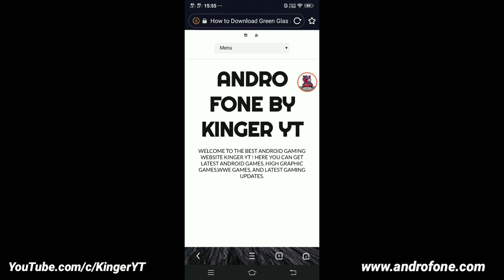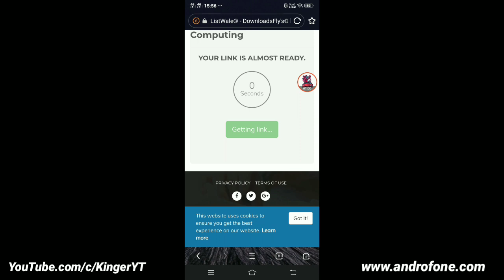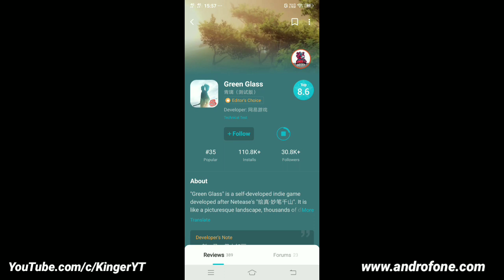How to Download Green Glass on Andoid/ios | Best Adventure Game of 2019